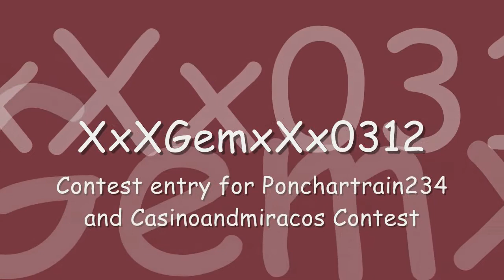Contest entry - ONE CLIP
Contest entry for Ponchartrain234 and Casinoandmiracos Contest

Please rate and comment x